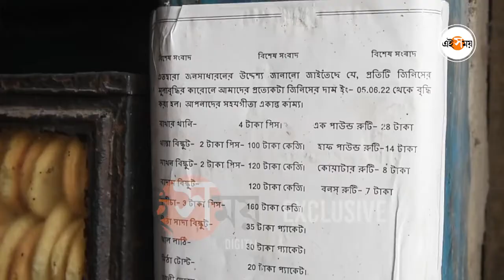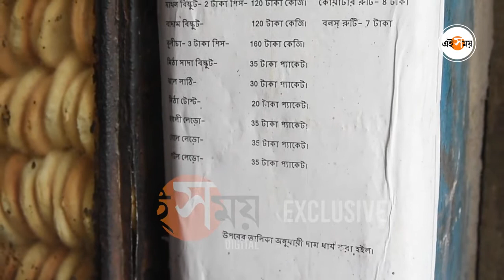German Bread: শীতের দিনে জার্মান ব্রেড ও বাখরখানির টানে| Kolkata| Mominpore| Bakharkhani| Ei Samay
শীতকাল মানেই কেক আর বড়দিনের সিজন শুরু। এই সময় কেকের চাহিদা তুঙ্গে। আর পাশাপাশি বিখ্যাত জার্মান ব্রেড। আজ আমরা চলে এলাম সেই বিখ্যাত জার্মান ব্রেডের কারখানায়। দেখুন সেই ভিডিয়ো...